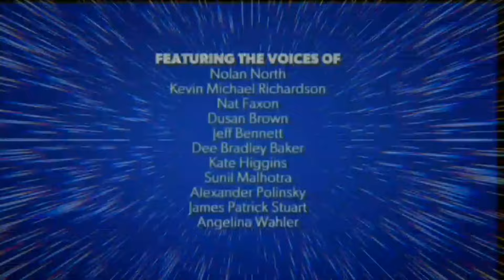Blaze and the monster machines Ending Credits Finals Créditos Finales in German / Alemán / Deutsch